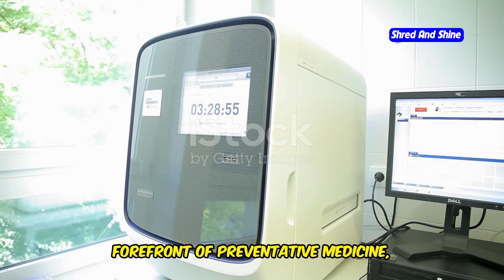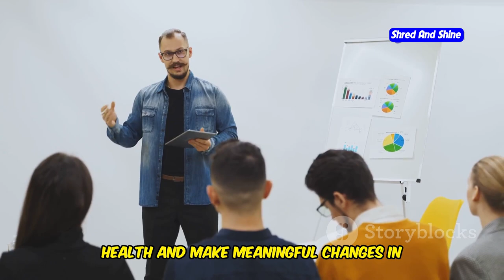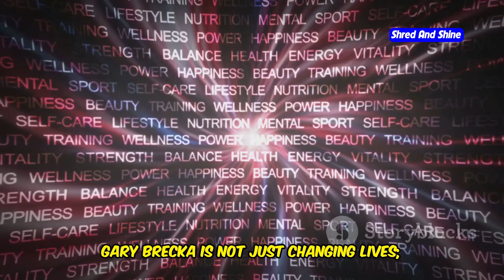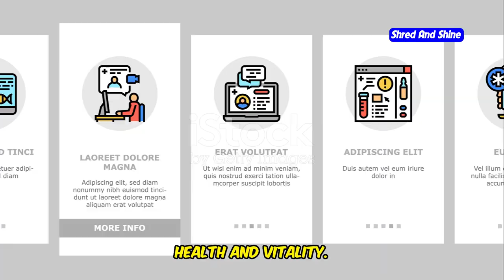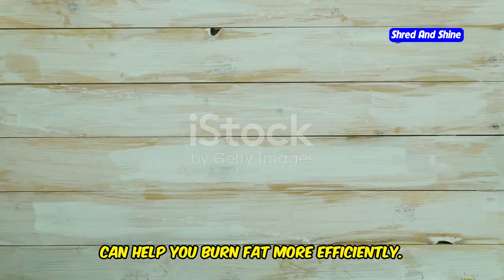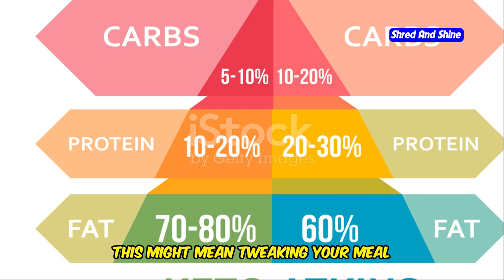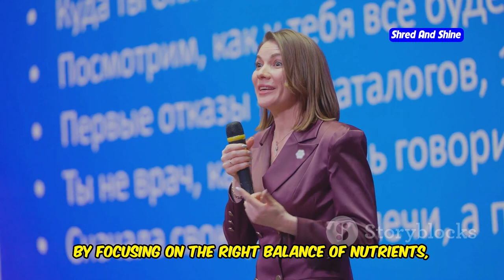Gary Brecka’s Ultimate Keto Diet Plan: Secrets to Transform Your Health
Discover the transformative power of the Gary Brecka Keto Diet Plan in this exclusive video! Learn how Gary Brecka, a leading health expert known for his work with Dana White and appearances on the Joe Rogan podcast, has optimized the Keto diet to help you achieve better health, weight loss, and increased mental clarity. Whether you're new to the Keto diet for beginners or looking for a comprehensive keto plan, this video covers everything you need to know, including a detailed grocery list for keto diet success.

We'll dive deep into Gary Brecka's unique approach, as discussed in his famous TED Talk and his work at 10X Health, where he combines science and nutrition for life-changing results. You'll also hear about how his Keto plan helped high-profile clients overcome anxiety and transform their lives. If you're curious about how to optimize your health with the Gary Brecka Keto diet, this is the video for you!

Stay tuned to get the complete breakdown of Gary Brecka’s Keto diet and discover why it's different from other plans, as well as how you can follow his advice to start your own Keto journey today.

OUTLINE:
00:00:00 A Health Revolution Led by Gary Brecka
00:01:02 Who is Gary Brecka?
00:04:21 Gary Brecka's Unique Approach
00:05:36 A Step-by-Step Guide
00:08:19 Gary Brecka's Impact on High-Profile Clients